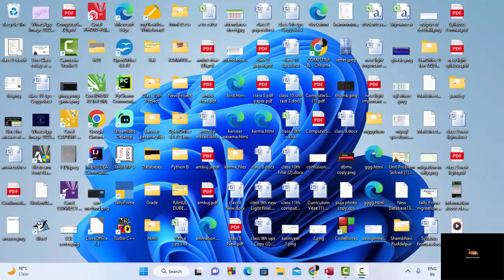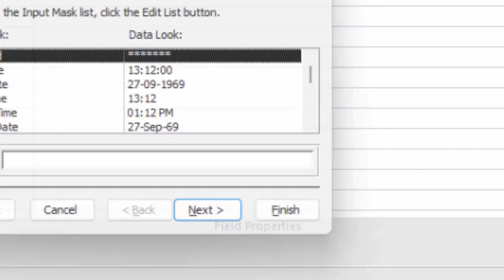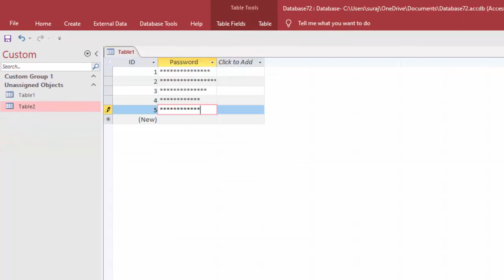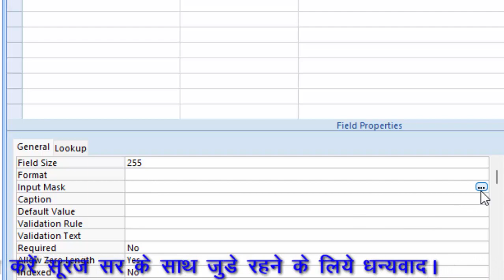Microsoft Access Password encryption@COMPUTEREXCELSOLUTION